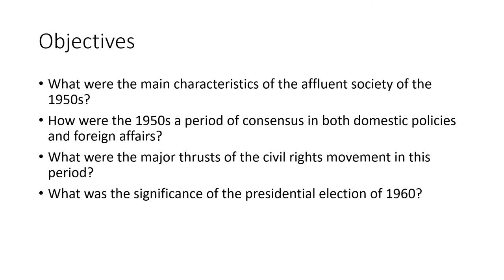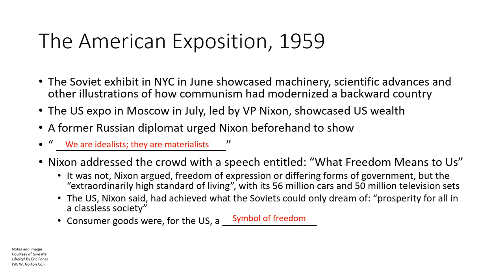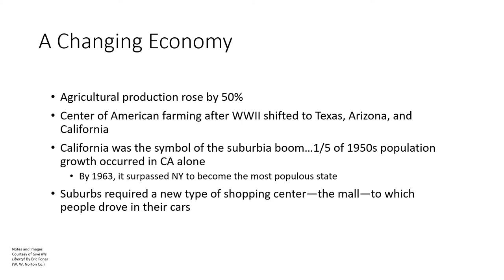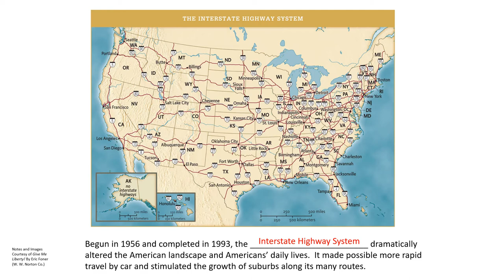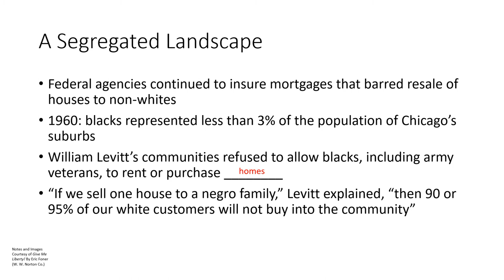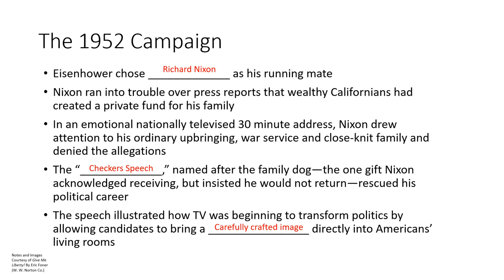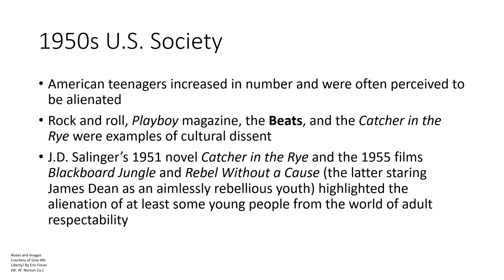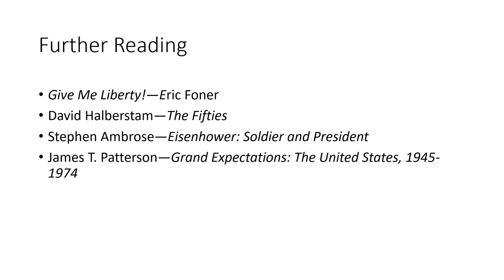PPT 12 Cold War AmericaVideo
Most notes and images based on the textbook "Give Me Liberty! by Eric Foner (WW Norton)